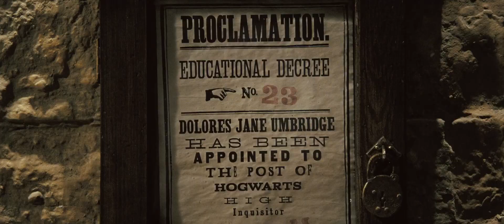Harry Potter et l'Ordre du Phénix (2007) | Bande-annonce VOSTF (HD | 1080p)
HARRY POTTER ET L'ORDRE DU PHÉNIX (HARRY POTTER AND THE ORDER OF THE PHOENIX)
Genre : fantastique, famille, action, aventure
Durée : 2h18
Origine : États-Unis, Royaume-Uni
Réalisé par : David Yates
Avec : Daniel Radcliffe, Emma Watson, Rupert Grint, Gary Oldman, Imelda Staunton, Ralph Fiennes, Robbie Coltrane, Helena Bonham Carter

SYNOPSIS
Alors qu'il entame sa cinquième année d'études à Poudlard, Harry Potter découvre que la communauté des sorciers ne semble pas croire au retour de Voldemort, convaincue par une campagne de désinformation orchestrée par le Ministre de la Magie Cornelius Fudge. Afin de le maintenir sous surveillance, Fudge impose à Poudlard un nouveau professeur de Défense contre les Forces du Mal, Dolorès Ombrage, chargée de maintenir l'ordre à l'école et de surveiller les faits et gestes de Dumbledore. Prodiguant aux élèves des cours sans grand intérêt, celle qui se fait appeler la Grande Inquisitrice de Poudlard semble également décidée à tout faire pour rabaisser Harry. Entouré de ses amis Ron et Hermione, ce dernier met sur pied un groupe secret, "L'Armée de Dumbledore", pour leur enseigner l'art de la défense contre les forces du Mal et se préparer à la guerre qui s'annonce…

Warner Bros.